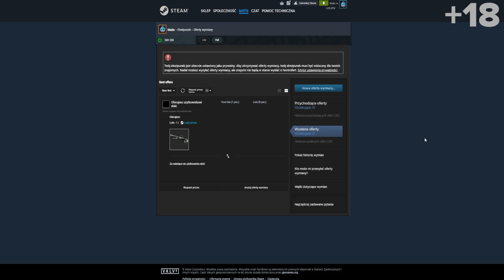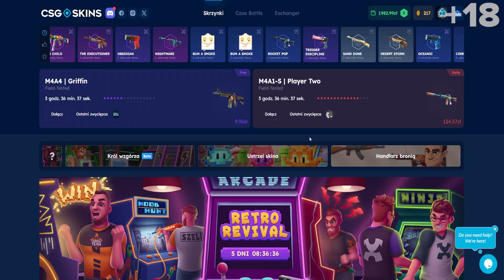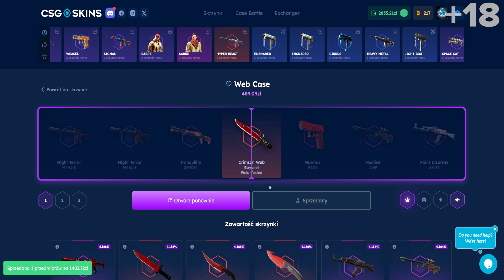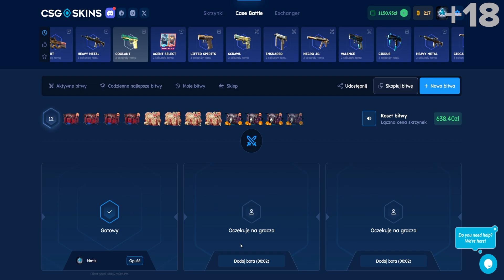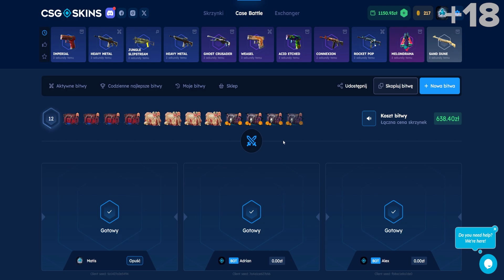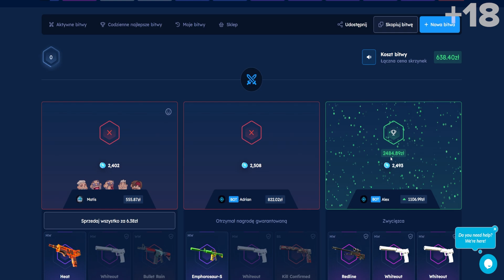👻 NOWE SKRZYNKI HALLOWEENOWE na CSGO-SKINS 👻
[+18] 🔥 CSGO SKINS 🔥 DARMOWE 2,10 ZŁ na START i +10% do WPŁATY (kod: matis)

Chcesz wiąć udział w konkursie na skina? Wyniki w następnym filmie!

❗ Wideo zawiera lokowanie produktu ❗
⛔ Otwieranie skrzynek wiąże się z ryzykiem straty ⛔